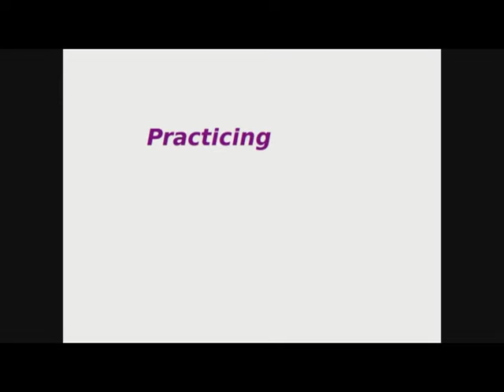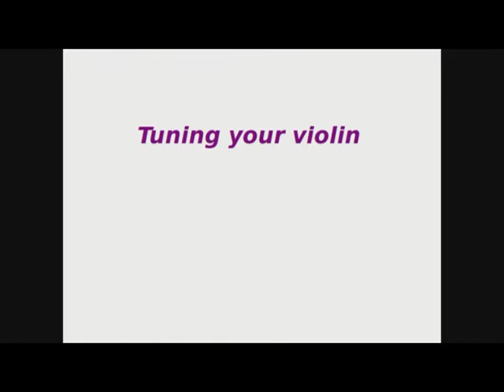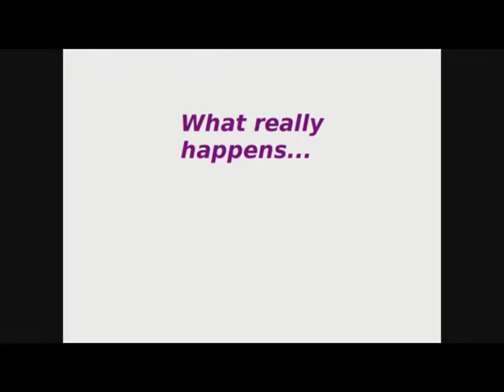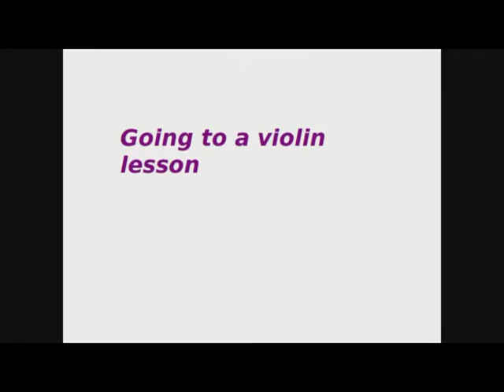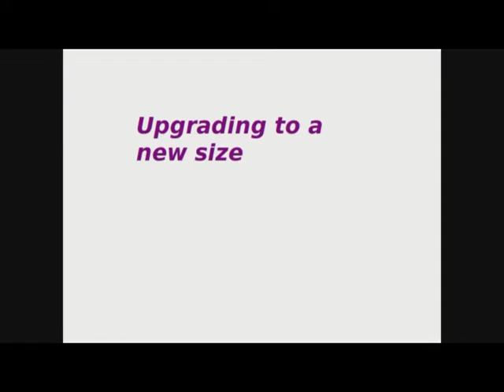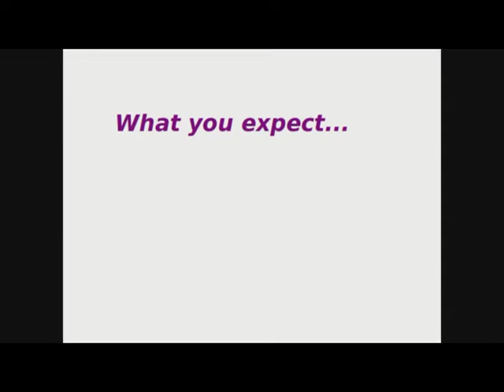Expectation VS Reality: Violin Edition!! COLLAB w/ VIOLINGIRL!! | Daniela Bodoh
So...my internet friend Rina (from ViolinGirl) and I have been working on this collab video for the past two weeks!! We are so excited to share it with you guys and we have been ranting on and on on Instagram about how excited we have been.

I hope you guys enjoyed this video and remember, don't forget to make sure to give it a  T H U M B S  U P ! !  ;D

*Daily Beetle
*Fluffing a Duck
*Flighty Theme
*Sonatina
*Music to Delight
*Cattails
*Harlequin
*Mister Exposition
*Run Amok
*Friendly Day
*Gaslamp Funworks
*Mariachi Snooze
*Batty McFaddin
*New Friendly
*Fensters Explanation
*Royal Banana
*Anamalie
*Reformat
*Carefree

~Daniela~ ;D

-Trapped in a Nighmare
-Weird Illness
-A Day of the Pseky ___
-Freestyle
-Skit Week
-The Unlucky
-Strange and Unusual Character
-Crazy
-The Mischievous
-Something New

(Wowzerfyingly) Frequently Asked Questions:

1) Q. How old are you??
A. 13.

2) Q. What camera do you use??

3) Q. What editing software do you use??
A. PiTiVi Video Editor.

4) Q. When did you start watching SevenSuperGirls??